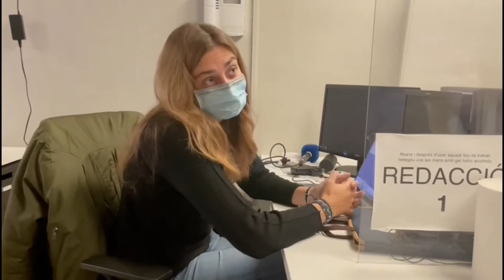LUllTarragoní | La solidaritat salva